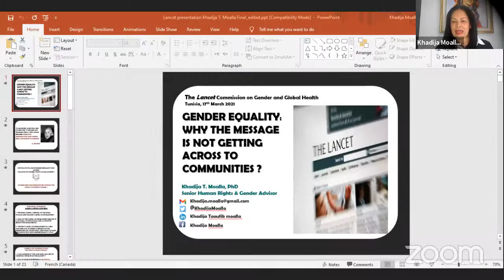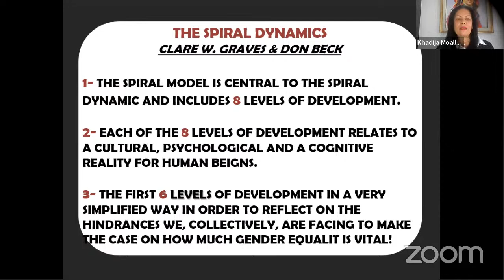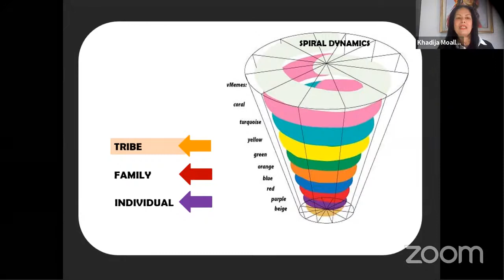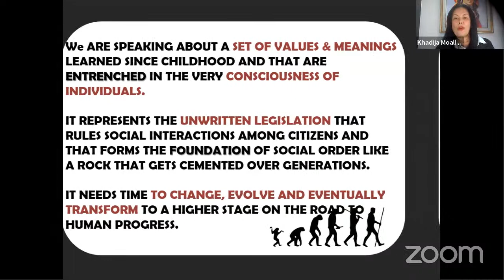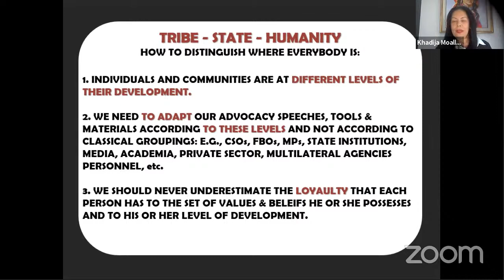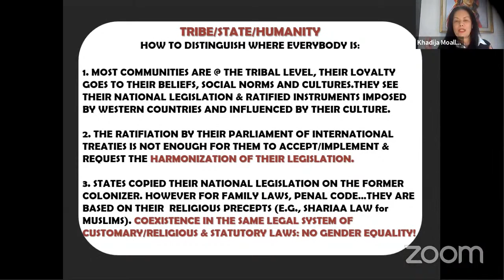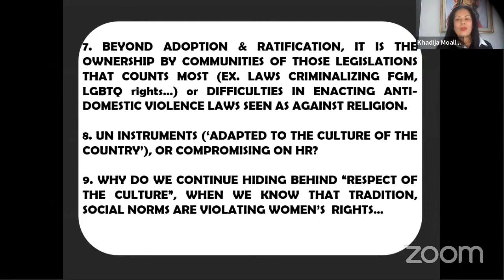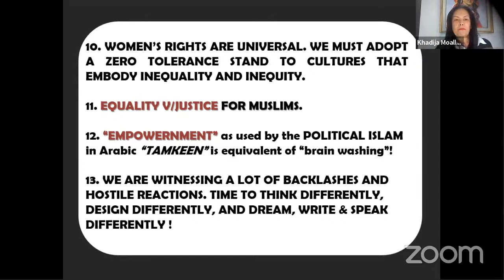LCGGH: Gender equality: why is the message not getting across to communities?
The recently established Lancet Commission on Gender and Global Health is delighted to announce a new fortnightly seminar series open to all. The Series accompanies the development of the Commission, inviting Commissioners and Co-Chairs to discuss a key topic, question, or challenge that the Commission hopes to tackle. The series aims to involve a range of stakeholders and voices in its work and promote discussion and debate on gender and health.

In the fourth event of the series, we will hear from Commissioner Khadija T. Moalla, Senior Human Rights & Gender Advisor.

"When gender advocates speak or write about gender, they take it for granted that any audience will understand and accept their arguments in the same way they have been expressed. However, this is a wrong assumption that explains why many countries from the global South have their own frame of understanding that is based on their cultural, social norms and beliefs. Human rights and gender-based messages are not getting across. I will conclude by explaining the paradigm shift we need to collectively operate if we are serious about seeing real change in the lives of half of the humanity."